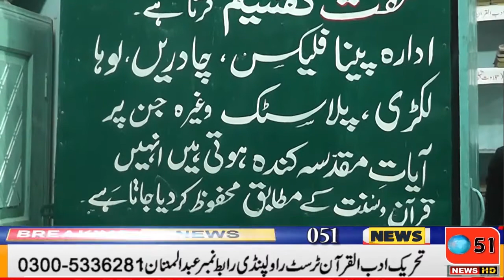Tahreek E Adbal Quran pkg by sher khan 24 12 2021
تحریک ادب القرآن ٹرسٹ قرآن پاک کی خدمت کے لیے راولپنڈی میں سرگرم ہیں اور قرآن جلد بندی اور  دوبارہ تلاوت کے قائل بناتے ہیں اور مفت تقسیم کرتے ہیں مزید جانتے ہیں صرف ان کی اس رپورٹ میںTahreek E Adbal Quran#